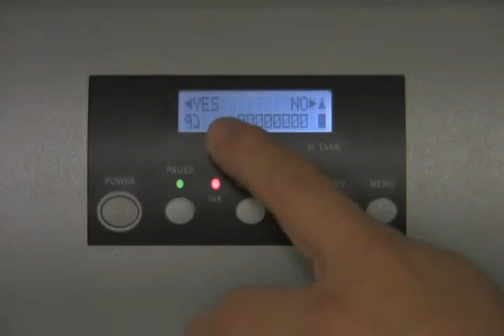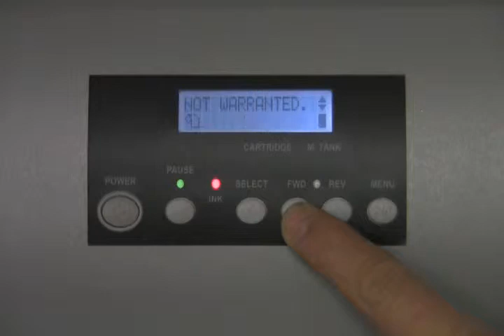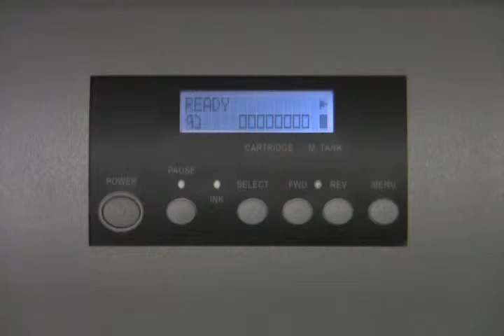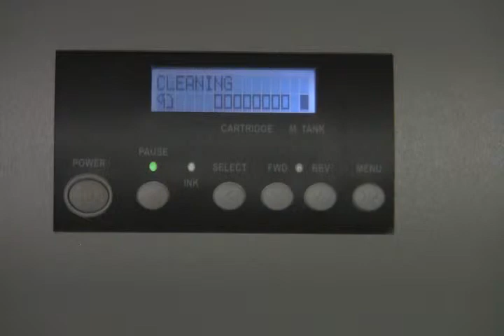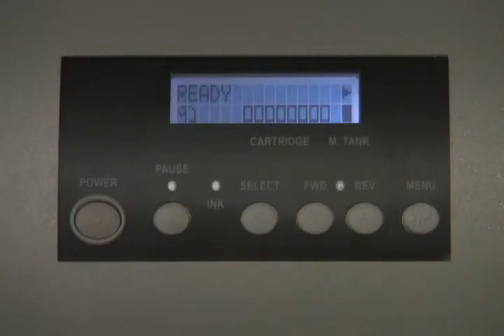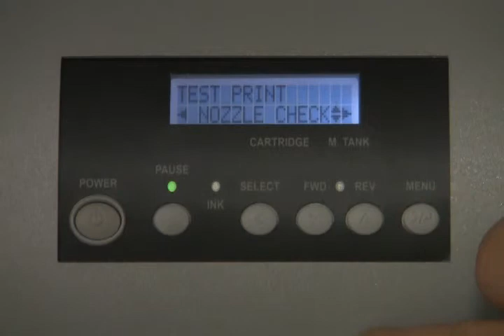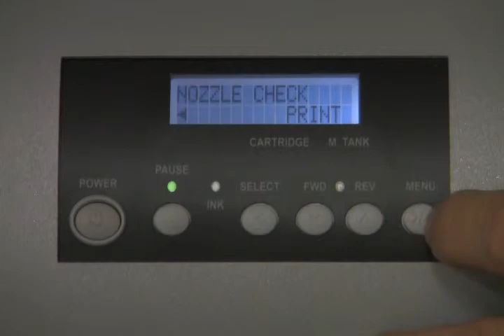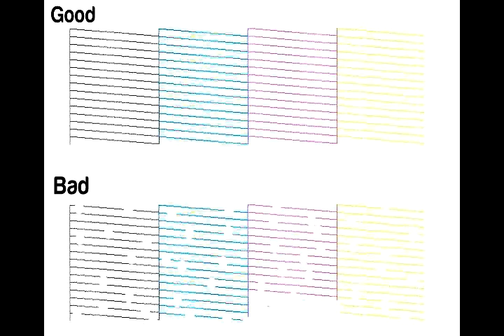Summit DTG Training : Setup - Preparation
Turning on your SummitDTG for the first time.